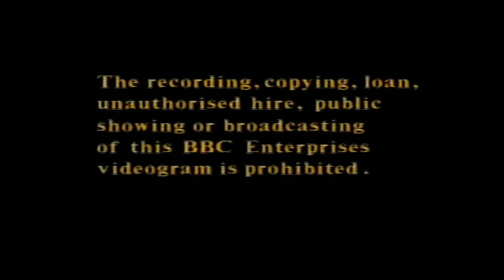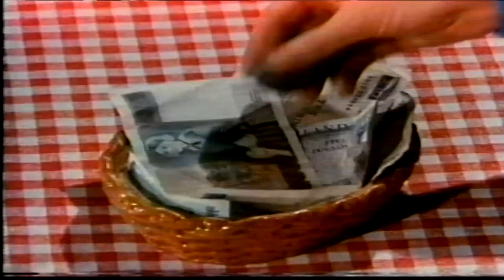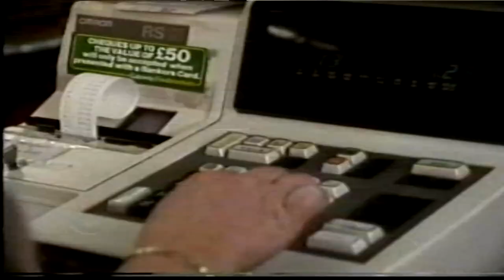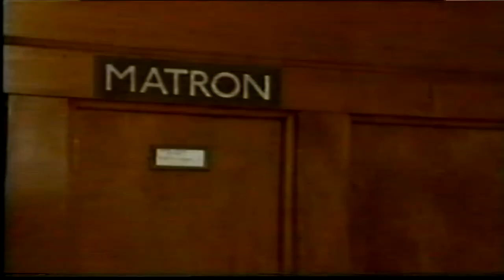Bread (BBC Comedy)